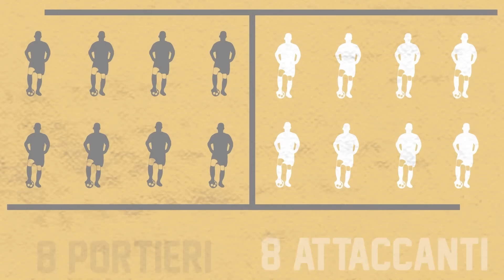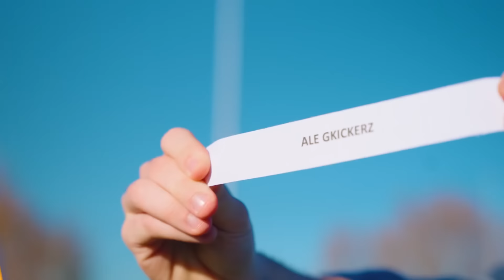I MIGLIORI 16 GIOCATORI DI YOUTUBE ITALIA SI SFIDANO - HOLLY & BENJI CUP #1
Otto calciatori e otto portieri si sfidano ogni martedì per dimostrare quale coppia sia la più forte su YouTube Italia.
Ecco i sorteggi della HOLLY & BENJI CUP.